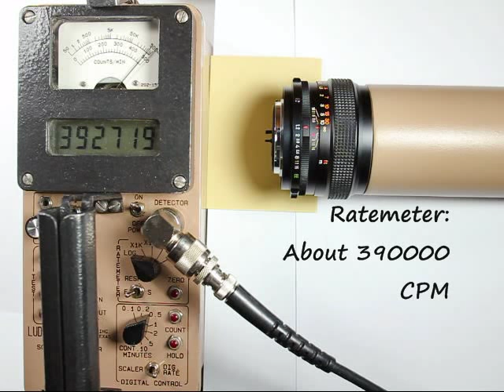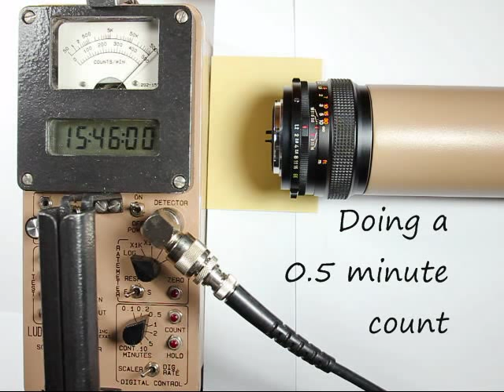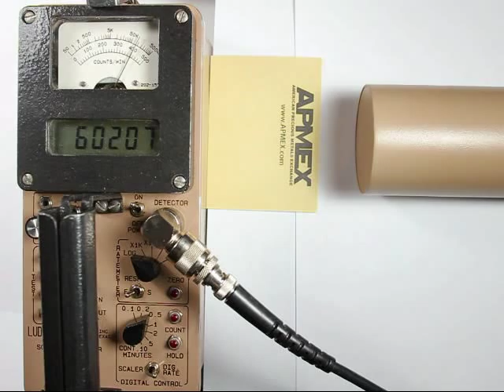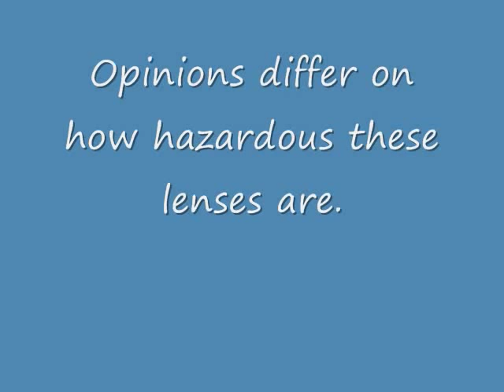Gamma Radiation from Lens -- Konica Hexanon 57mm f/1.2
Lens: KONICA HEXANON AR 57mm F 1.2 ---  LENS MADE IN JAPAN nnnnnnnnn

This video shows gamma radiation  from a 57mm f/1.2 Konica Hexanon AR camera lens, as measured by a Ludlum 2221 counter with a Ludlum 44-10 2-inch NaI gamma scintillation probe.  The probe was operating at 900 Volts, with the threshold/discriminator set to 10 mV.

This lens probably contains thorium oxide, which causes it to be slightly radioactive.  It is sometimes said that 90000 CPM = very roughly 1 uSV/hr, for this probe operating at 900V with threshold = 10mV.  If so, the gamma radiation at contact with the front lens element is about 4-5 uSv/hr.  Note that this probe/meter is not calibrated at all.